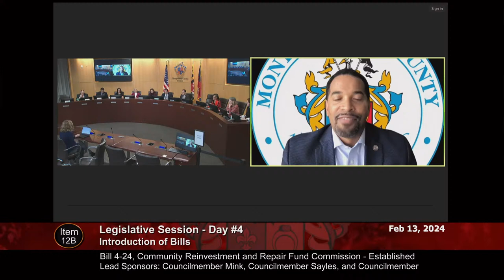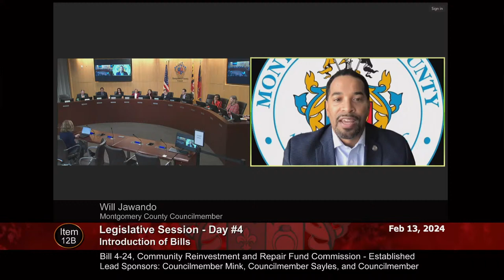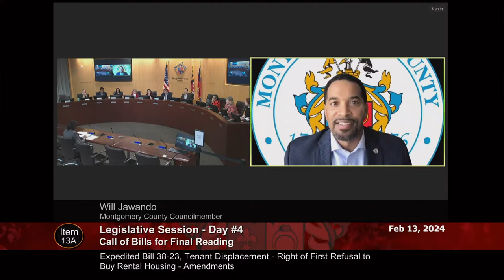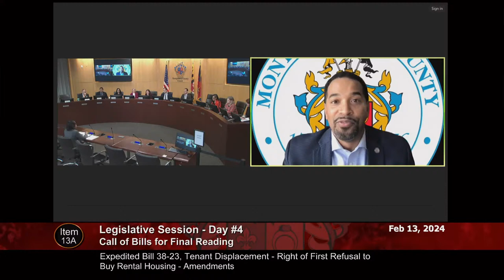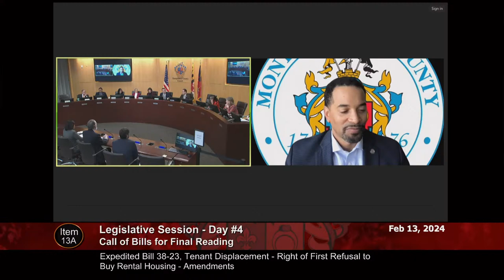Council Session (pm)